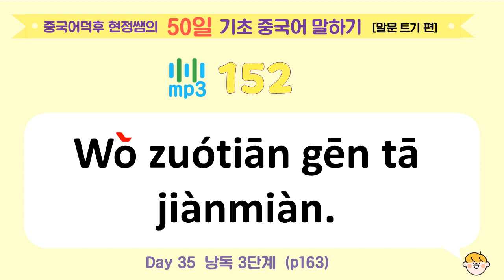Mp3_151~153 중국어덕후 현정쌤의 50일 기초 중국어 말하기 [말문 트기 편]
도서 "중국어덕후 현정쌤의 50일 기초 중국어 말하기 [말문 트기 편]"의 mp3 파일입니다.

Day35 - mp3_151~153 (p162~163)

[유튜브 무료 강의]
채널: 중국어덕후 박현정